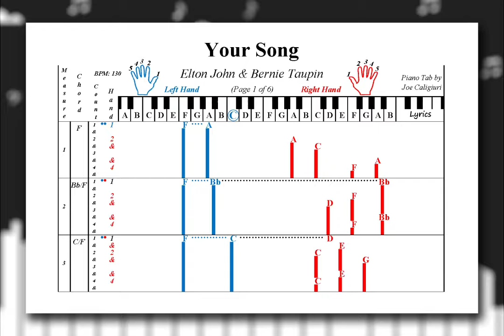Learn to Play "Your Song" by Elton John | Play Piano by Letters (Easy Piano)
Visual Sheet Music! An Alternative Way to Learn and Play "Your Song" by Elton John using Letters instead of Note Symbols.

Play Piano by Letters: 200 Pop Songs (Intro & Main Riffs)